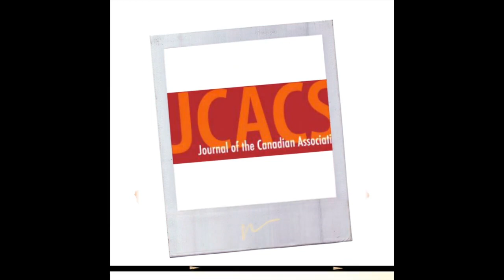JCACS interviews Sarah Fine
Interview with Sarah Fine (HTH Graduate School of Education)
Interviewer: Dr. Olga Fellus (Brock University)
Video Editing: Dr. Pauline Sameshima (Lakehead University)
JCACS International Team Lead: Dr. Olga Fellus (Brock University)